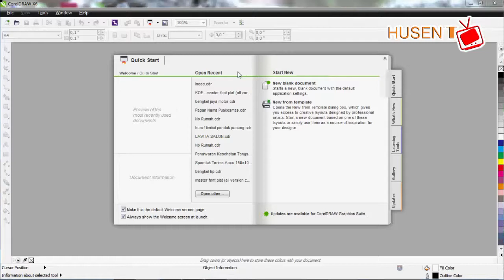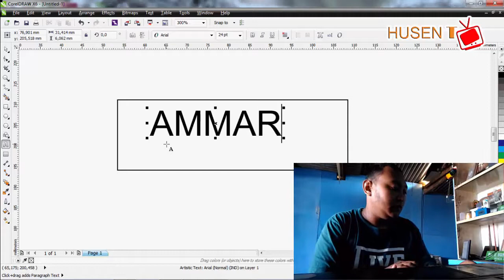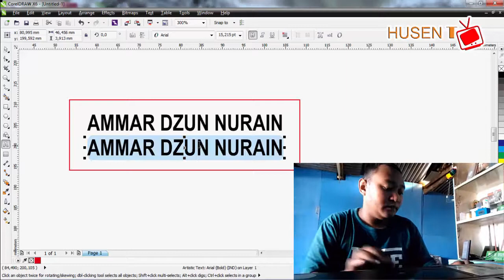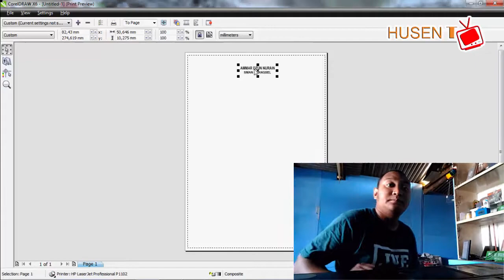Persiapan membuat stempel warna - Tahap pertama adalah Design dan Print out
Persiapan membuat stempel warna - Tahap pertama adalah Design dan Print our

Dalam video ini saya menjelaskan cara membuat stempel warna. Belum menjelaskan seperti apa membuat stempel itu tapi adalah tahap pendesignan dan pengeprint an.
Software yang digunakan adalah coreldraw x6. Untuk plastik trasnparant yang dipakai adalah merk Fullmark, bisa didapat di toko kertas.

Semoga video ini bermanfaat untuk teman teman yang ingin membuka usaha percetakan.